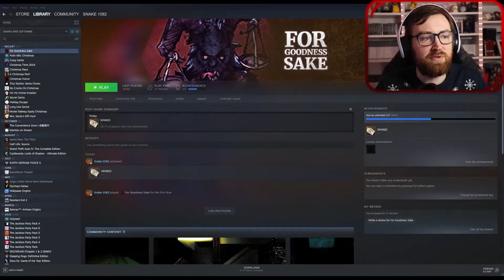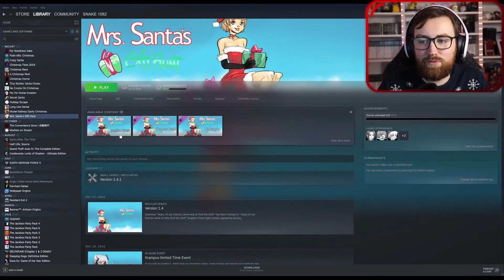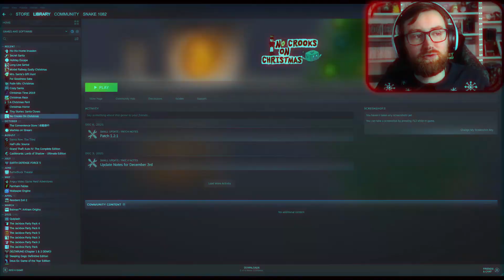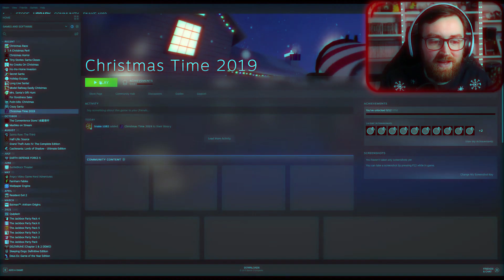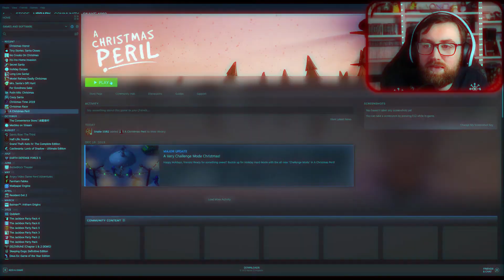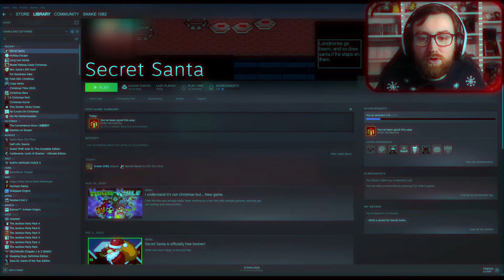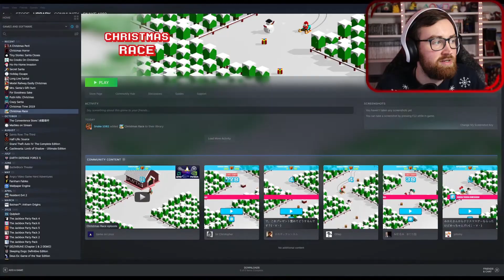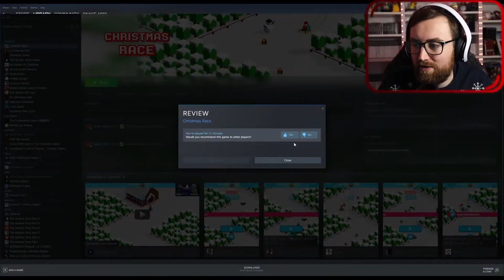Can I Find A Good Christmas Steam Game for less than $1?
Today, I go on a hunt...
A HUNT FOR A GOOD CHRISTMAS GAME ON STEAM!
It shouldn't be too hard, but it will be solid!
Shorts are Uploaded Daily and keep your eyes peeled for the Live Streams!

Edited by the best lad, Dan James